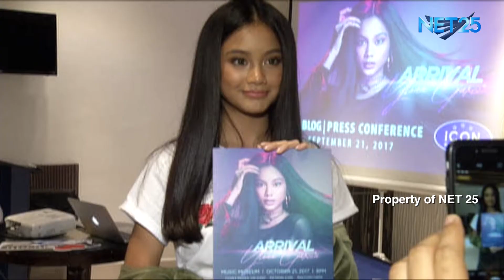1st Solo Concert ni Ylona Garcia na 'Arrival,' All Set Na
NAGHAHANDA NA PARA SA KANIYANG “ARRIVAL” CONCERT ---
SOBRA ANG EXCITEMENT NA NARARAMDAMAN NI YLONA GARCIA NGAYONG PAPAPALAPIT NA NG PAPALAPIT ANG KANIYANG KAUNA-UNAHANG CONCERT.
SA PRESS CONFERENCE PARA SA KANIYANG CONCERT AY NAGPAPASALAMAT SIYA SA MGA TAONG NAGING DAHILANG UPANG MAGKATOTOO ANG KANIYANG PANGARAP NA MAGKAROON NG ISANG NATATANGING KONSIYERTO PARA SA KANYANG FANS. ARRIVAL ANG TITULO NG KANYANG DEBUT CONCERT.

NAKATAKDA NA ANG “ARRIVAL” NI YLONA SA MUSIC MUSEUM OCTOBER 21.